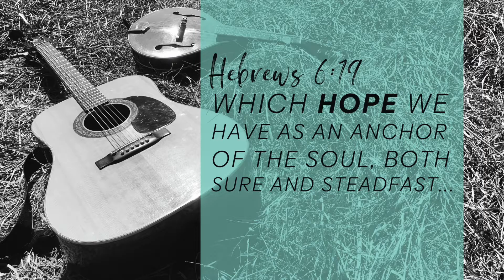Cornerstone - Hillsong (Cover) by Never Too Young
My hope is build on nothing less, than Jesus blood and righteous! Where does your hope come from!